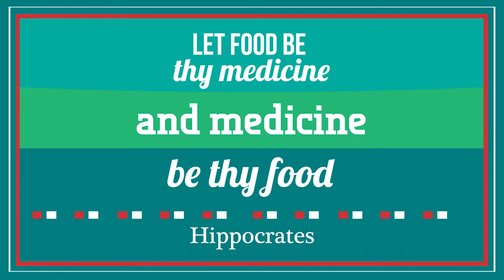Let Food Be Thy Medicine